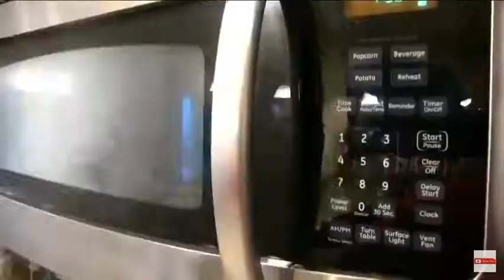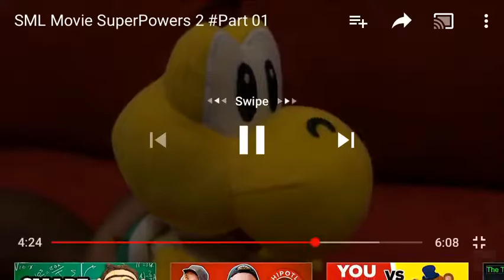SML Movie: SuperPower 2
🚫Warning:
❗❗BAD WORDS AND SEXUAL JOKES!!❗❗

▶Clip Description:
Bowser Junior (Logan Thirtyacre), Joseph His Friend From School (Lovell Standon) and Cody Nutkiss (Chris Netherton) get superpowers once again, but it doesn’t go as planned.

ACTORS🎤

▶(Lovell Standon As Joseph/Bowser/Chef PP).
(CHANNEL DELETED)

▶(Chris Netherton As Cody/Dolphin Guy/Brooklyn T. Guy/Bully Bill).

▶(Chilly Jimenez As Fee Bee *FORMLY*)
(Tito Jimenez As Sonic/News Reporter/PB).

▶Titototter: News reporter, PP and Sonic..

▶HATEFUL Comments will be terminated by me- Karla C.